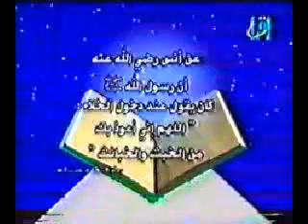d_khalaa_512kb